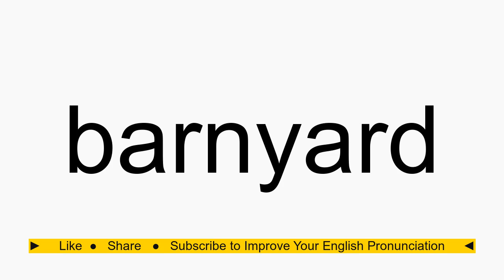How to pronounce barnyard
barnyard American English pronunciation. How to pronounce barnyard correctly. How to say barnyard in proper American English.